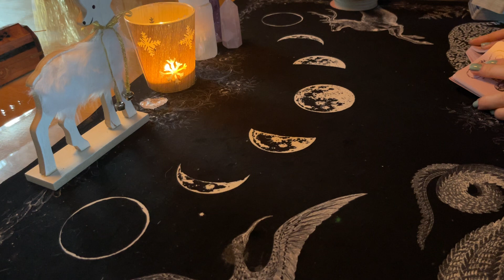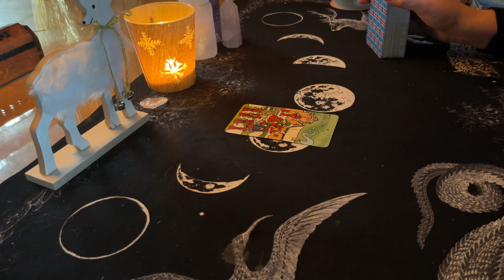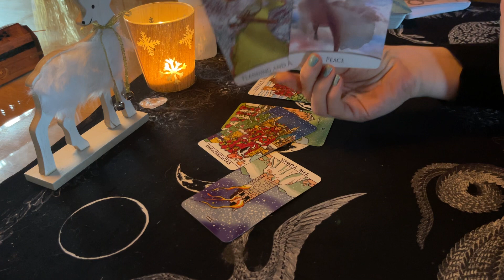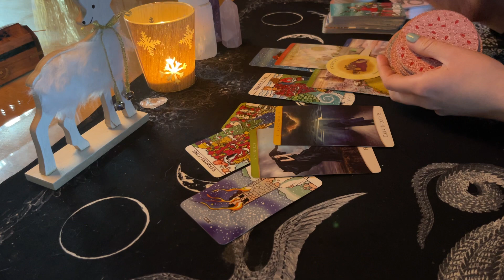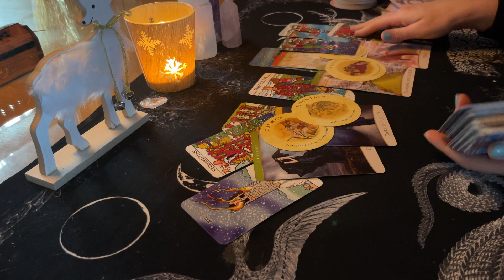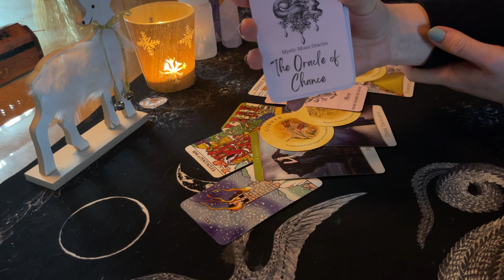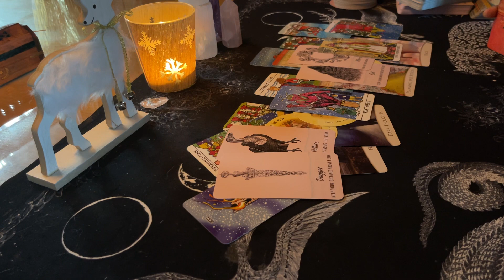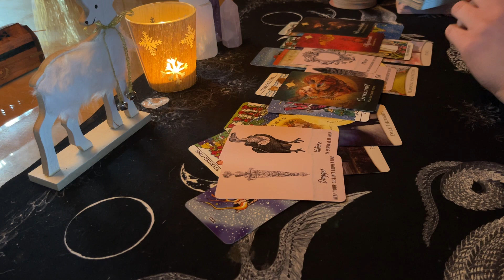PISCES🤍Your Intuition Is Right About This, Taking Life By The Horns, Independence, You’ll Be Tested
🍭 Private Readings

The Winter Waite Tarot
The Oracle Of Chance By Mystic Moon